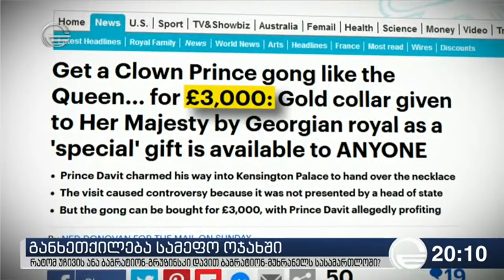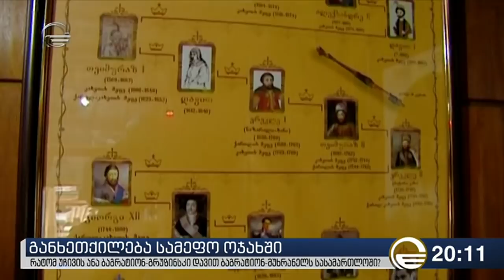რატომ უჩივის ანა ბაგრატიონ მუხრანსკი დავით ბაგრატიონ მუხრანელს სასამართლოში